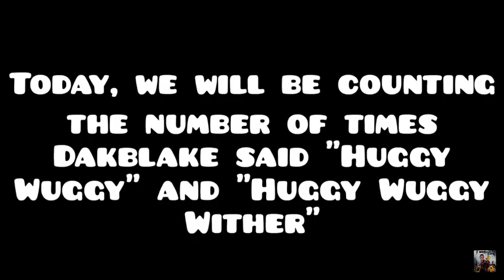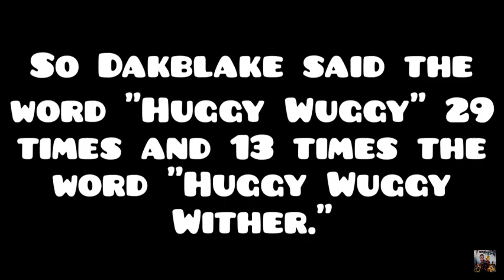Counting The Number of time dakblake said “Huggy Wuggy” and “Huggy wuggy Wither”